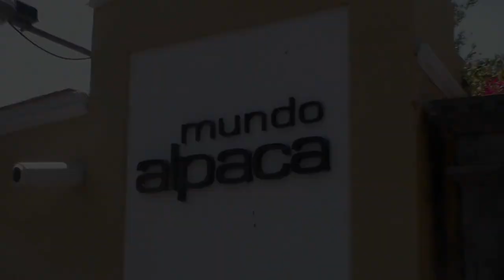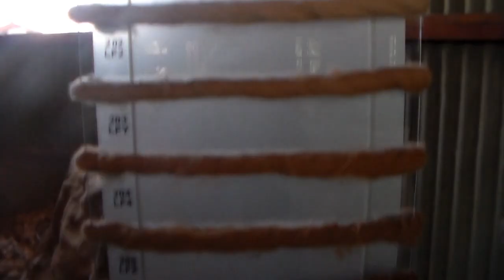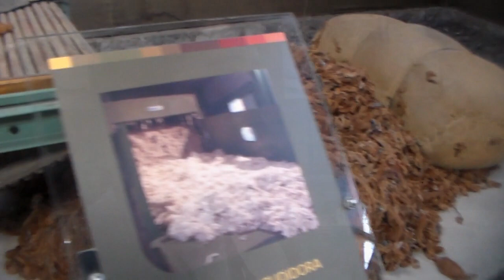ALPACA WORLD IN AREQUIPA, PERU | THINGS TO DO IN AREQUIPA PERU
The list of things to do in Arequipa, Peru is a long one and as I was walking in the park up from the Plaza de Armas in Arequipa I stumbled across some alpacas, or llamas wandering freely. I then passed Alpaca mundo, or llama, alpaca world on my way back and decided I would arrange a visit back there to see what was going on inside.

Alpacas or llamas are treasured creatures in south america as they were the beasts of burden around these parts of Peru before the invention of machines. Still, even to this day the alpaca are loved creatures as they provide sweaters and wool for the indigenous to knit, sell or use to keep warm.

At alpaca world, I walked inside and got a tour around one of the attractions in Arequipa where they turn a haircut into an article of clothing.

View my first day in Arequipa Peru video here, including the incredible Plaza de Armas in the center of Arequipa

One of the things to do in Arequipa that I would recommend is take an hour or two and check out Alpaca World. You can even feed the llamas and leave with a soft sweater from the alpaca gift shop.